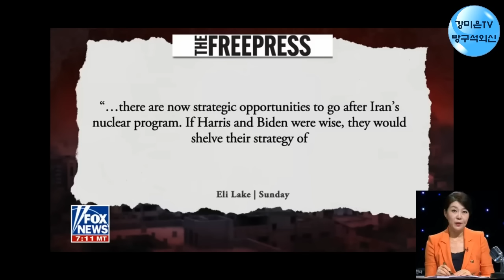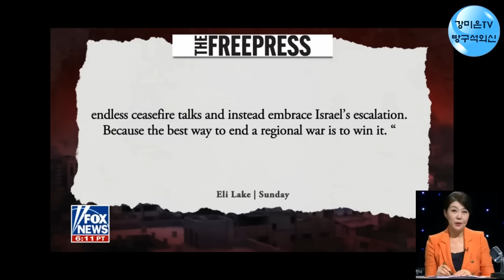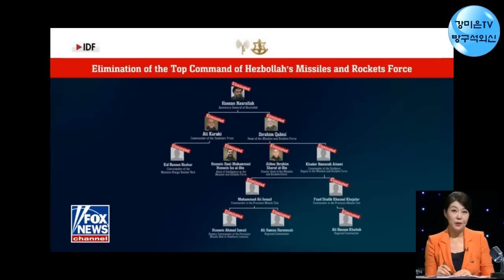이러다 3차 세계대전 위험? [강미은TV 방구석외신]